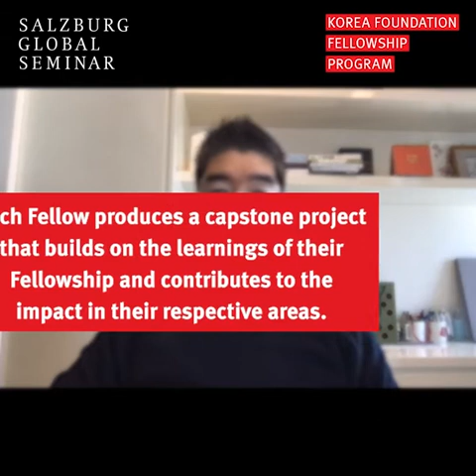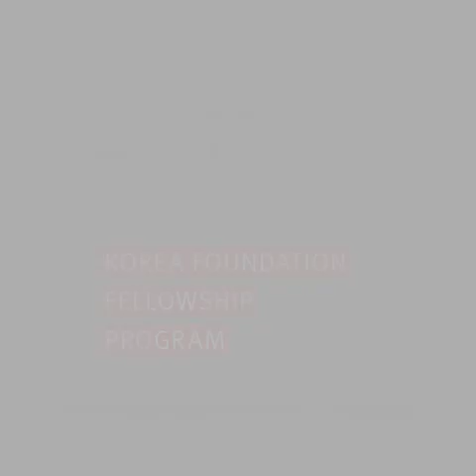Introducing SGS-KF Fellows: Daniel Shin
The Salzburg Global Seminar – Korea Foundation Fellowship connects Korean leaders with a diverse, innovative, and global network of Fellows. Launched in 2021, the Fellowship raises Korean perspectives in international conversations.

In this video, we hear from Daniel M. Shin about his experiences with Salzburg Global Seminar, the mentorship he receives, the project he's working on, and more!

For more information about the Salzburg Global Seminar - Korea Foundation Fellowship, please